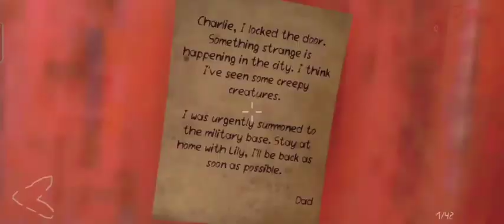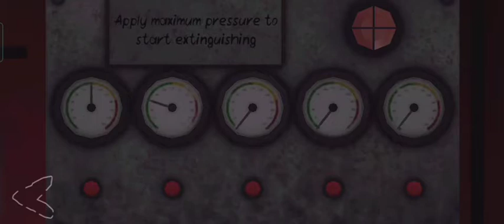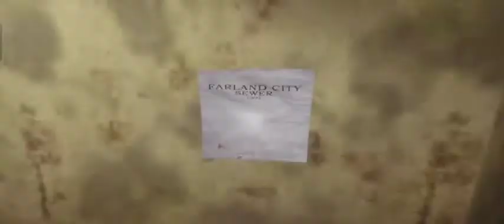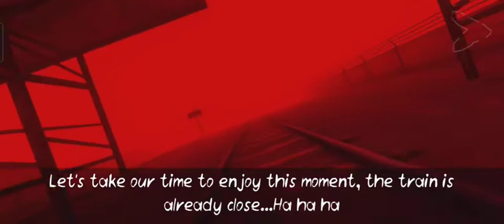Death Park 2 gameplay(part 3) Killing clown